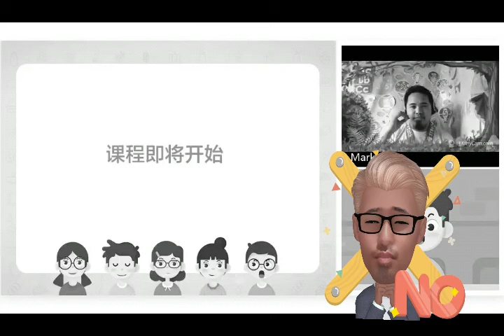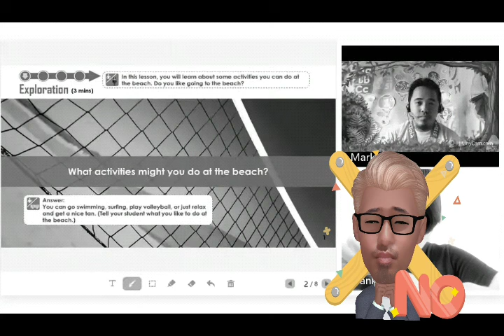51talk pasikat og sayo pang regular student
Being a teacher is putting all 200% of all your abilities working together.